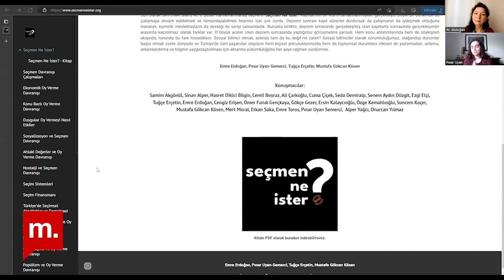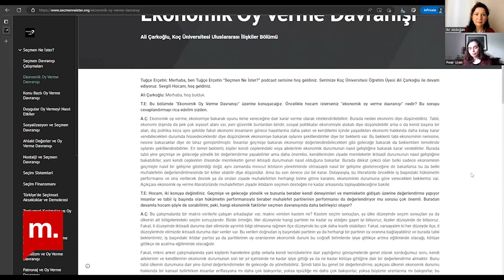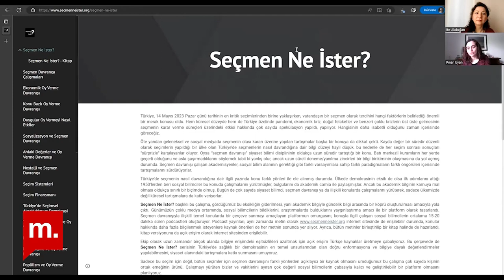Şehir Hepimizin :Nasıl bir meclis istiyoruz?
Şehir Hepimizin'de bu hafta İstanbul Hepimizin Girişimi gönüllüsü ve İstanbul Bilgi Üniversitesi Sosyal ve Beşeri Bilimler Fakültesi Dekanı Prof. Dr. Pınar Uyan Semerci ile demokratik haklar ve yapabilirlik arasındaki farka dikkate çekerek kapsayıcı bir yönetim neden önemlidir ve bunun için nasıl bir Meclis istediğimiz üzerine konuşuyoruz.